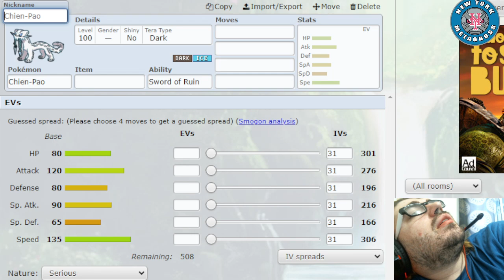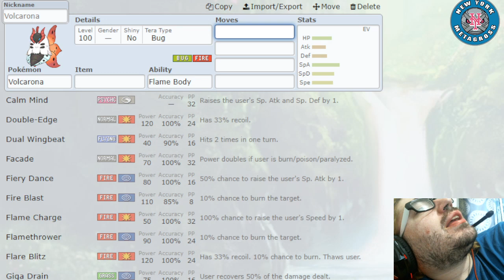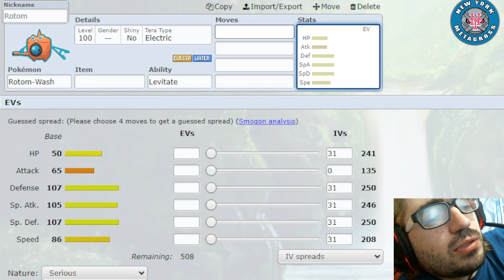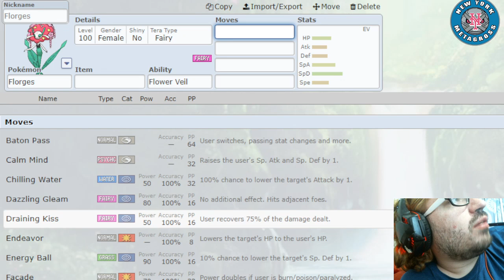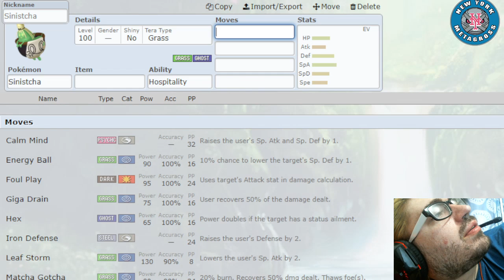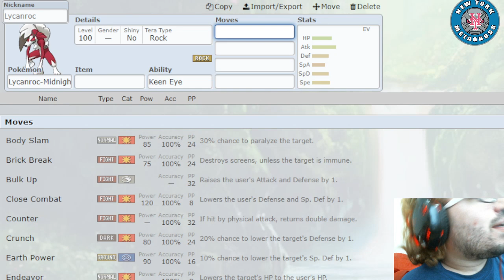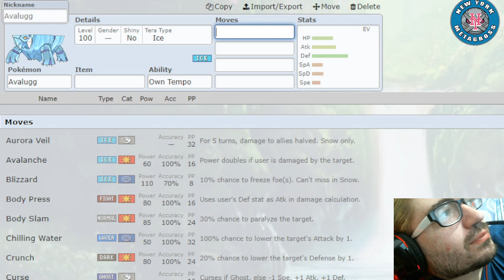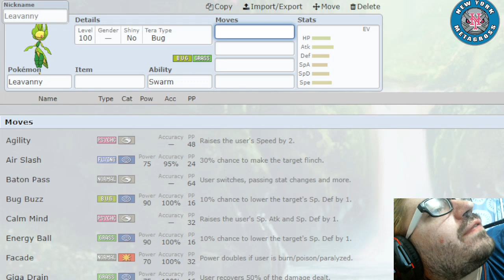TCL Season 12 New York Metagross Draft Recap